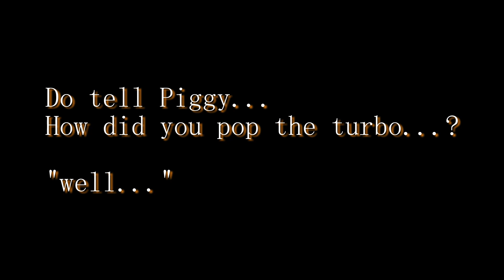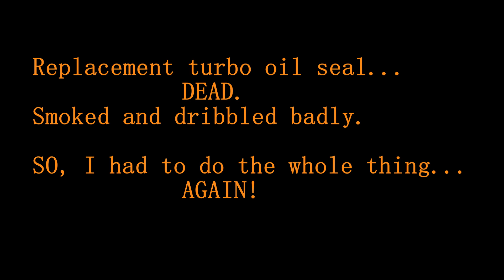The Daily - Episode 4 - Popped the turbo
The 206 HDi daily.  "2oh"

As I begin to do the daft thing and modify the daily, I thought you might want to come along for the ride. . .

In this episode, I replace the turbo, that I popped so easily... then I replace the turbo I replaced... this time not because of my driving!

Still no name for this yet, feel free to suggest one.